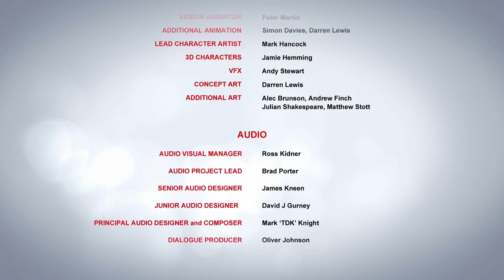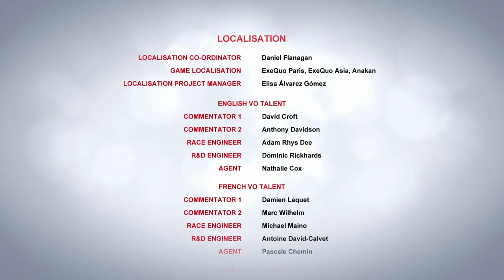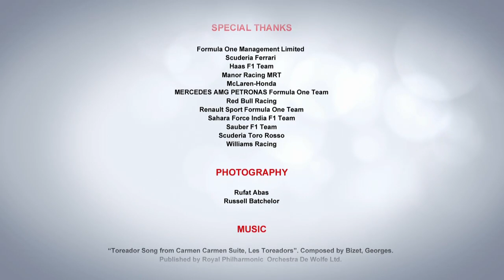Complete Guide To Every F1 Game On Playstation Part 32 F1 2016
This is the last in the series. Ever. reach for the tissues time to say goodbye to an old friend :)